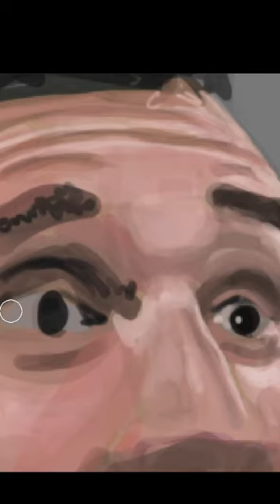Photoshop time-lapse of Dibu Martinez and famous celebration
Best goalkeeper in World Cup 2022